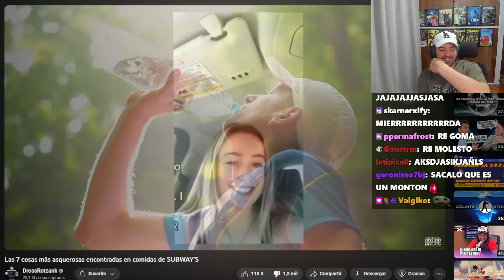35 años y se rie del chistecito